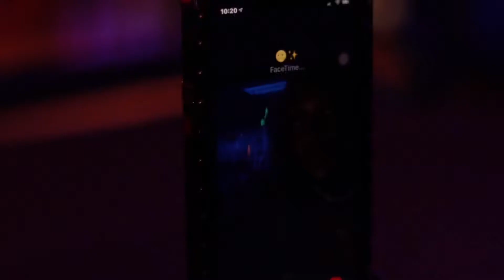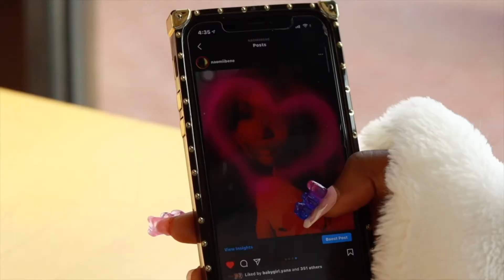mio - p a r a l y s i s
this music video is more than just a regular music video to me. i stepped out my comfort zone throughout this whole journey. i can’t help but thank the people who chose to be apart of it willingly.

and most
of all @nvp242

and i am so happy to have worked with him in this. he didn’t have to but he did. a thanks video is coming soon.

I’m my own MUA and Hair Dresser, my own editor and i am happy to have younger siblings supporting me the way they do now. all i am asking is to please support me through this so i can be bigger than I can imagine. This song was inspired by a jacket, literally !! and some past situations that went on in my life. i chose this softer beat because it gave off that chill and aesthetic vibe , i just hope that ever single one of you enjoy this video and i am hooong that this video reaches atleast 100 views on here !! please show me love by spreading the word by sharing this on your IG stories on your tiktok bell my dream blow
up. all i need is your help Help me fulfill my dreams. And i am not going to lie. i am extremely nervous doin g this on my own, i just want a team that supports what i do 💕

Sadly it’s not on any other platforms, but I am going to treat it as if it is. It’s only on Youtube and my instagram for now

I hope you all enjoyed this video and that you left a like, or a dislike, a comment and if you’re new A SUB!! and HIT THE BELL!! if you haven’t or wasn’t thinking about it!!

i’m new to this youtube stuff but i’m looking forward to be very.. VERY well known one day .. so if you guys would, tell your friends and shout me out on your story’s !! my instagram is QUEENMIOO

dm me some ideas you may have or leave in the comment section below.

make sure you like and smack that like button, bang the bell and enjoy this video !! 💕